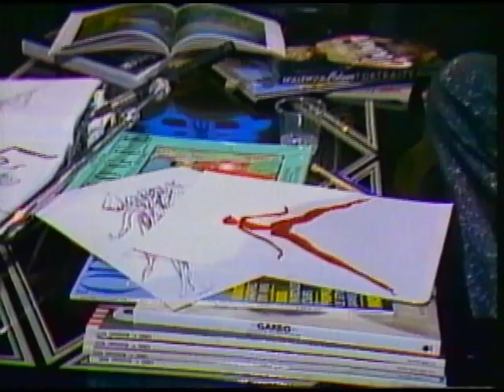Miles Davis on The Tube (UK tv). Interviewed by Jools Holland, 1986. Tutu.